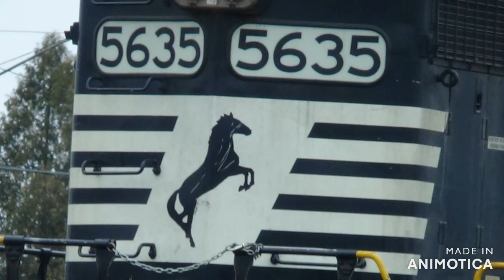Norfolk Southern Down on the corner Music video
*THE MUSIC IN THIS VIDEO DOSE NOT BELONG TO ME IT BELONGS TO CREEDENCE CLEARWATER REVIVAL*
i railfan alot on NS chicago line and i caught alot of trains this year happy new year!